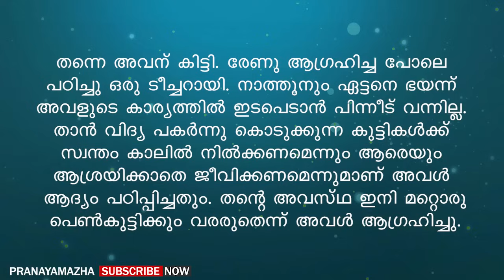എന്റെ വികാരമടക്കാനാണ് നിന്നെ കെട്ടിക്കൊണ്ട് വന്നത്. മിണ്ടാതെ അടങ്ങി കിടന്നോണം | PRANAYAMAZHA STORY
Writer - Hera
Voice -  Gopika
Editing - Ajimsha

Malayalam story
Malayalam new story
Pranayamazha
Pranayamazha stories
Pranayamazha new story
Shahul malayil